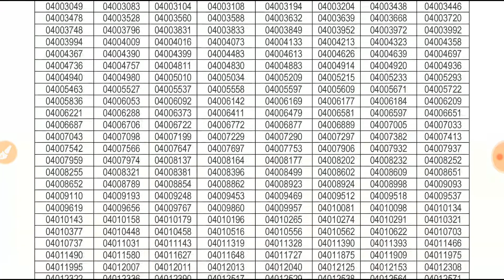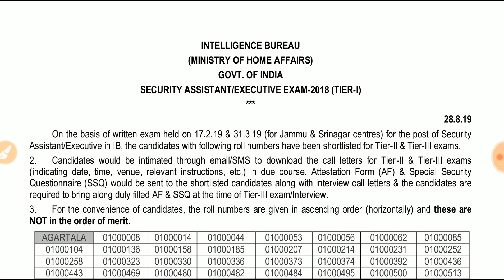IB Security Assistant Result Declared 2019.